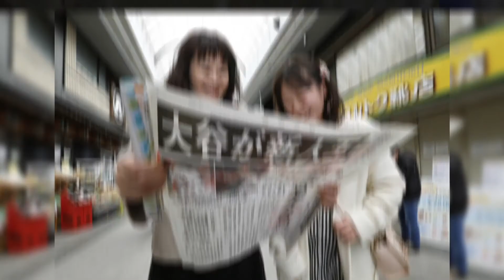THE HISTORY OF SHOHEI OHTANI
Shohei Ohtani , nicknamed "Shotime", is a Japanese professional baseball pitcher, designated hitter and outfielder for the Los Angeles Angels of Major League Baseball .

He previously played for the Hokkaido Nippon-Ham Fighters of Nippon Professional Baseball's Pacific League.

Ohtani was the first pick of the Fighters in the 2012 draft.

He played in NPB for the Fighters from 2013 through 2017 as a pitcher and an outfielder.

Ohtani recorded the fastest pitch by a Japanese pitcher and in NPB history at 165 kilometres per hour .

The Fighters posted Ohtani to MLB after the 2017 season, and he signed with the Angels.

He won the 2018 American League Rookie of the Year Award.